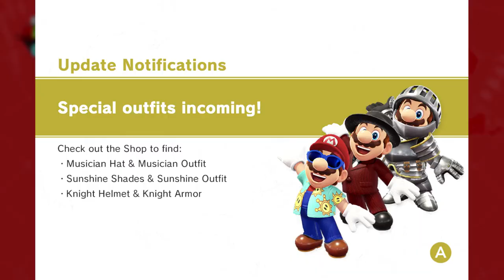Super Mario Odyssey: Ep 1 Dinosaur Time!!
Sorry if the Voice is a bit low I’ll fix it on the next episode